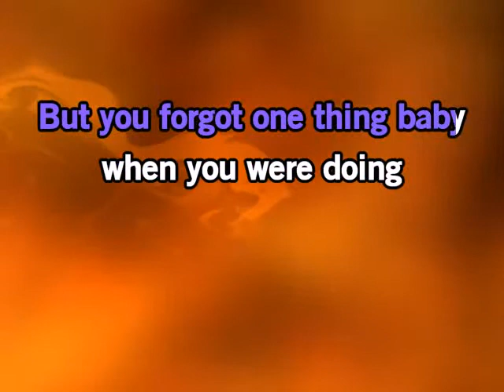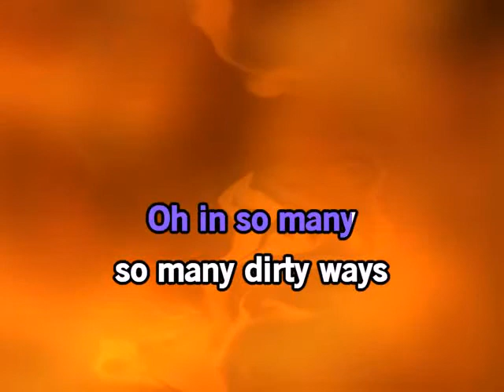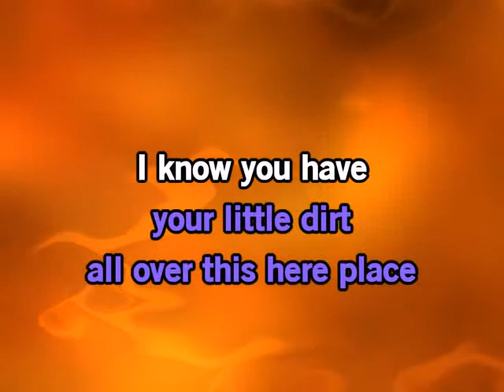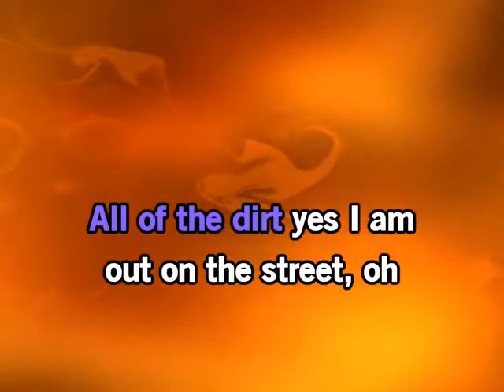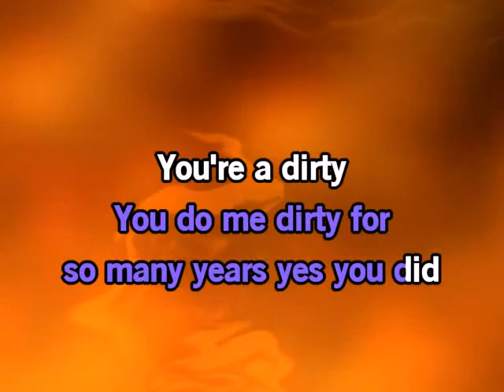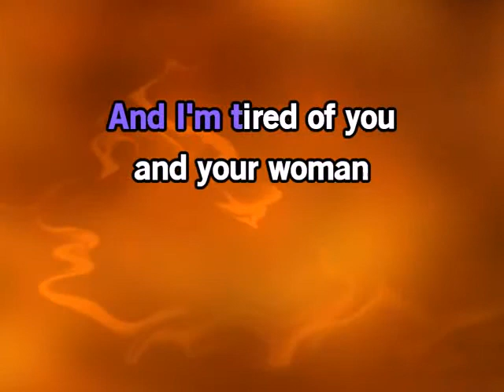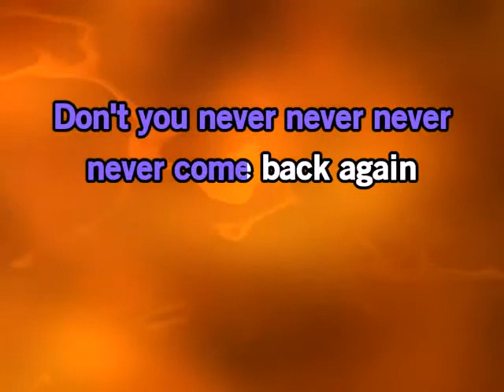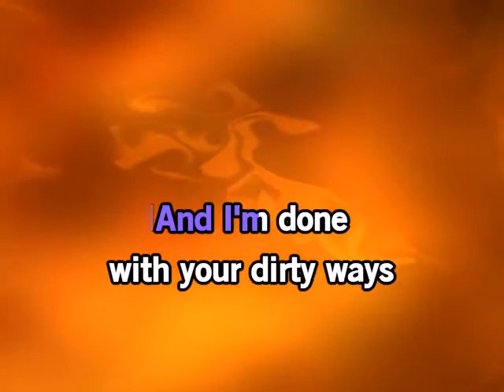Dirty Man by Joss Stone